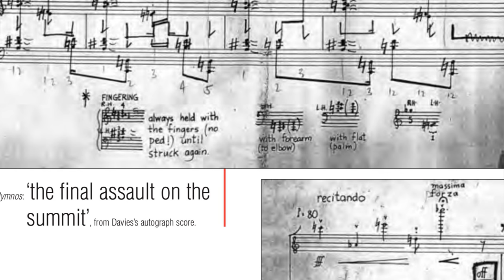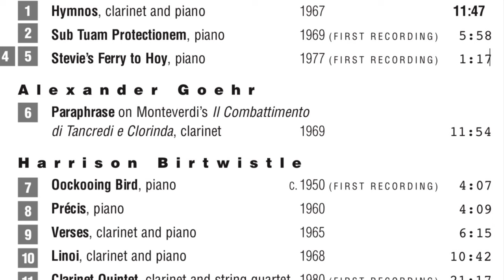Roger Heaton presents his recording Hymnos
For more information please do get in touch directly with Victoria via email - and visit the to explore the many recordings and publications.

Roger Heaton world exponent in new music performance delivers an engaging introduction and gives you a fantastic tour of his album Hymons (CC0019) 'A stunning disc' BBC Music Magazine.